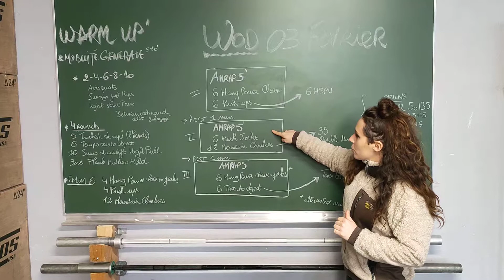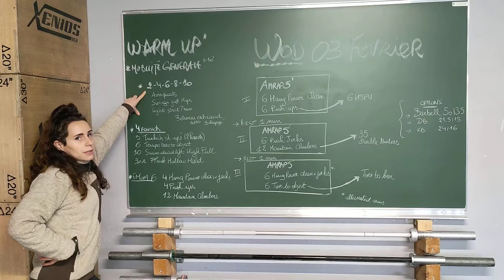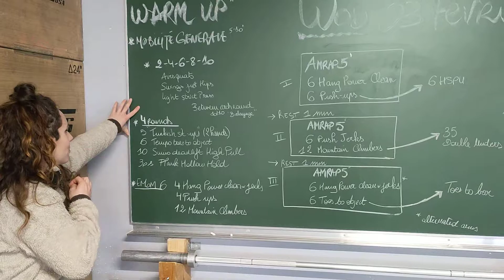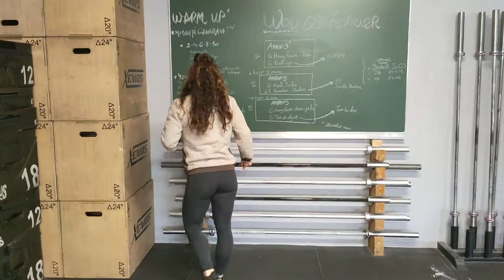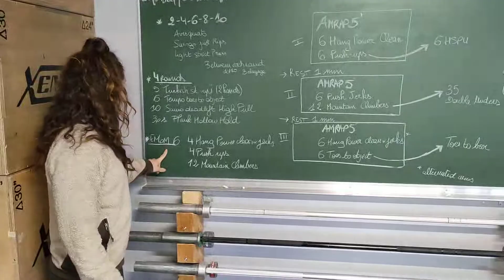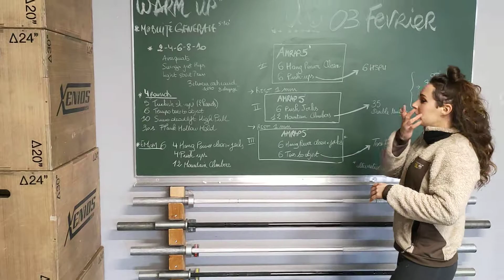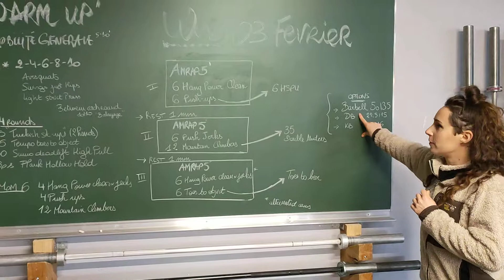Covid 2.0 - Day 67